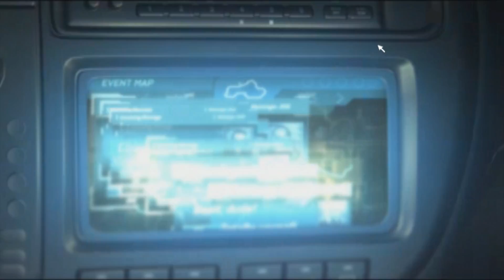Need For Speed: Underground. №23. [Прохождение].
Одна из лучших и легендарных, на мой взгляд, частей NFS попала под мои руки.